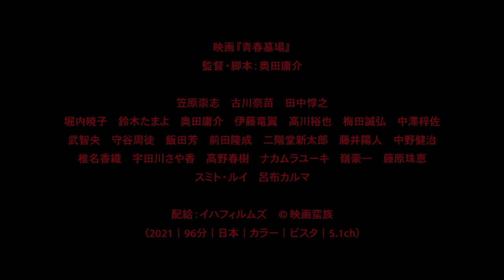奥田庸介監督、6年ぶり長編映画でド迫力の殴り合い！映画『青春墓場』本編冒頭映像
数々の衝撃作を手がけてきた奥田庸介監督6年ぶりとなる最新長編映画で、全国順次公開中の『青春墓場』。9月1日より始まる下北沢K2での上映に合わせ、3種類の本編映像が到着。この動画はその中の1つで、奥田庸介演じる中華料理店の男が手加減なしの殴り合いを繰り広げる冒頭部分。バイオレンス演出に定評のある奥田作品の魅力が炸裂した映像となっている。

本作『青春墓場』は、『東京プレイボーイクラブ』『クズとブスとゲス』など、数々の衝撃作を世に放ってきた異才・奥田庸介監督の6年ぶりとなる待望の長編最新作。中華料理店で働く男とパートの女、そして彼女の高校生の息子。小劇団の女と漫画家志望の男。理不尽に見舞われる名もなき登場人物たちの物悲しさとおかしみに満ちた日常を通して、 “生きるとは何か”を問いかける。出演は、笠原崇志、古川奈苗、田中惇之のほか、人気ラッパー・呂布カルマなど個性豊かなキャストが顔を揃えた。

痛みを分かち合うような独自の作家性と圧倒的映像センス、そして何より規格外の熱量を携えるも、しばらく映画を撮れない状況が続いていた奥田監督。そんな彼が、デビュー作と同名タイトルを冠し、ニーチェの言葉「血をもって書け」に導かれるように人生に向き合った末に辿り着いた “嘘のない映画”。『青春墓場』は、表現への強烈な渇望に満ちた、奥田監督渾身の一作となっている。

【STORY】
舞台は東京の下町。中華料理店で働く男は、パートの中年女性に「息子が虐められているので相談に乗ってほしい」と頼まれる。渋々引き受ける男だったが、中年女性の息子は虐めを認めようとしない。息子は、同級生の彼女と過ごす時間にささやかな幸せを感じていた。一方、漫画家の青年は、合コンで出会った劇団員の女性となるがままに同棲することに。劇団員への気持ちが曖昧だった漫画家だったが、一緒に暮らすうちに愛情を感じはじめる。そんな中、漫画家に昔の恋人から電話が入る。2つの物語が交錯する時に悲劇が起こるのだった。

監督・脚本：奥田庸介（『クズとブスとゲス』『東京プレイボーイクラブ』）
配給：イハフィルムズ
［2021｜96分｜日本｜カラー｜5.1ch］

全国順次公開中